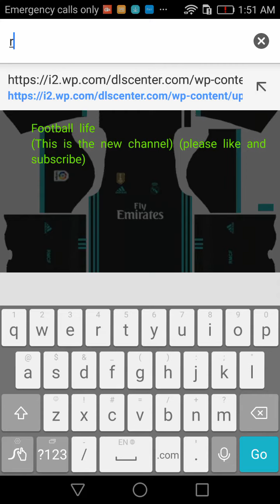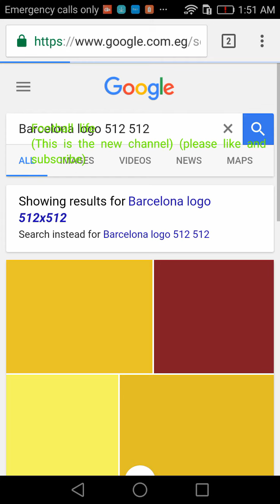How to change logo and kit in dream league ازاى تغير فدريم ليج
بعد فتح الصورة تختار (view original image)
After opening the image you choose (view original image)